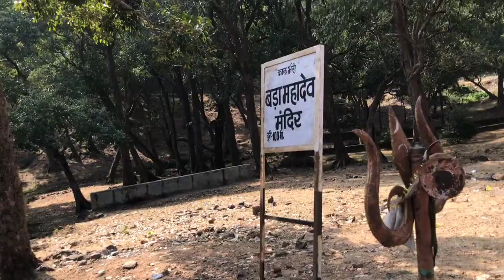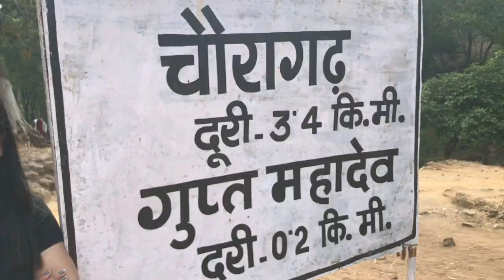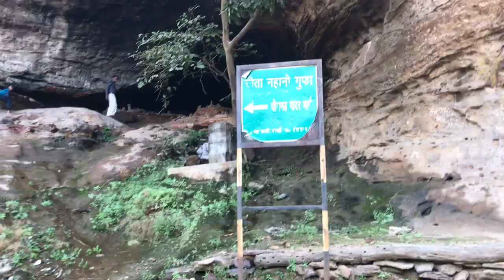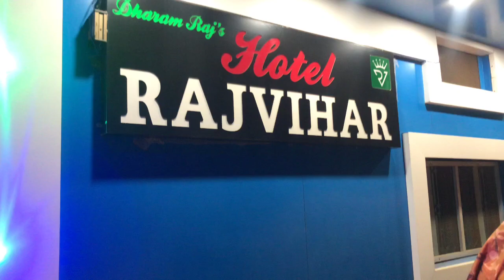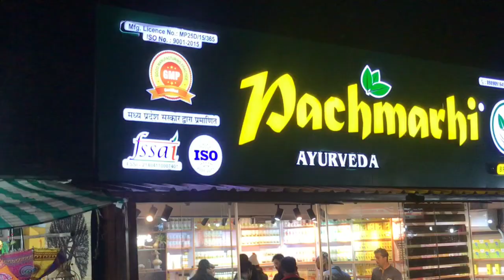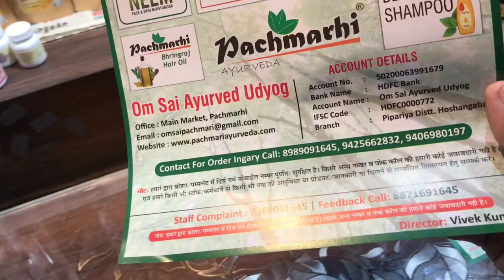Pachmarhi hill station day 3 vlog !!! chauragadh handi kho point !!! bada mahadev point !!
Join us for make our country healthy jai hind

Pachmarhi, also known as Satpura ki Rani, is a hill station in the central Indian state of Madhya Pradesh. Its many waterfalls include Apsara Vihar, with its calm pool, and soaring, single-drop Silver Fall nearby. The Bee Fall tumbles over a jagged rock face to the northwest. Leopards and Indian bison live in Satpura National Park. The ancient Pandav Caves are a group of 5 dwellings cut out of sandstone on a hill. ―

पचमढ़ी भारत के मध्य प्रदेश राज्य के होशंगाबाद ज़िले में स्थित एक पर्वतीय पर्यटक स्थल है। यह ब्रिटिश राज के ज़माने से एक छावनी रही है। अपनी प्राकृतिक सुंदरता के कारण 1067 मीटर की ऊँचाई पर स्थित यह शहर अक्सर "सतपुड़ा की रानी" कहलाता है। यह पचमढ़ी बायोस्फीयर रिजर्व में आता है और मध्य प्रदेश का उच्चतम बिन्दु, 1352 मीटर ऊँचा धूपगढ़, यहीं स्थित है।